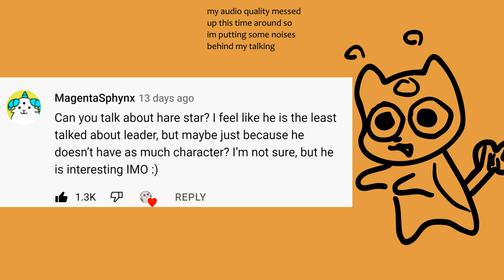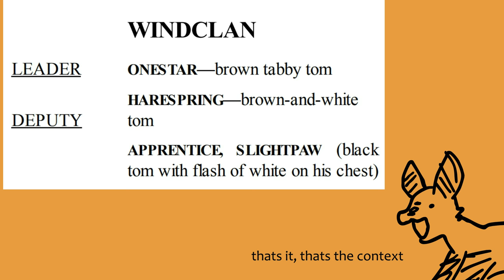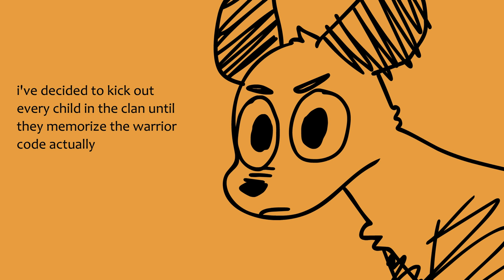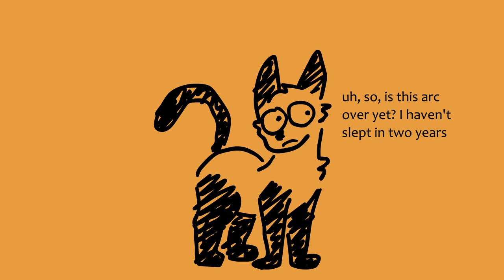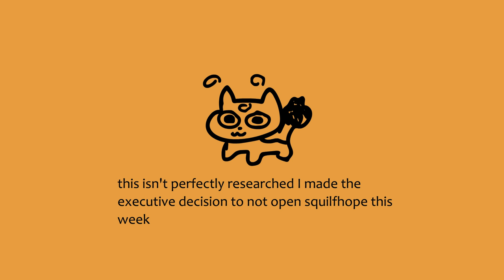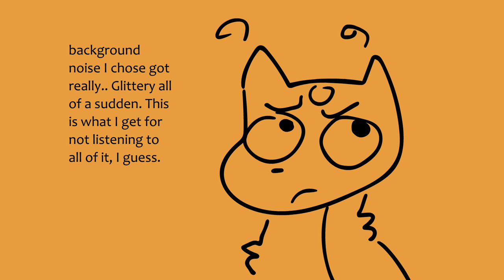Talking: Harestar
it is 4 am i don't remember if these ones need a description. maybe i should start tagging my videos hold on moonkitti warriors warriorcats harestar look how professional is that I'm an adult *ignores 15 more business emails because I don't feel like I put out high enough quality content to respond*